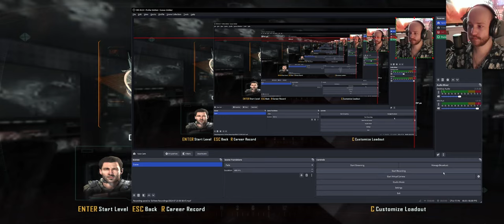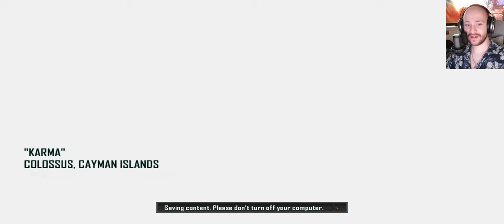KARMA: Caymen Islands 2025 | Black Ops 2 (Campaign Play threw)